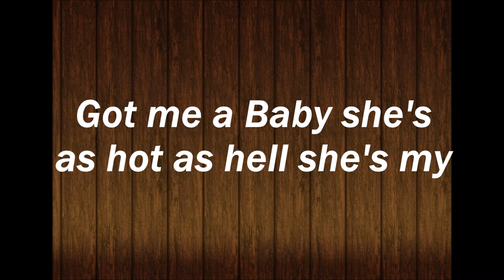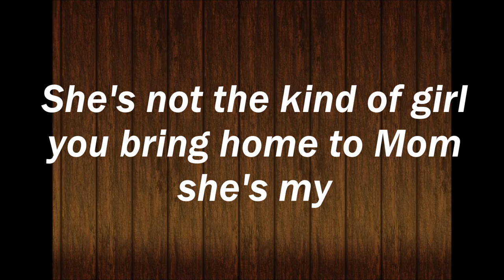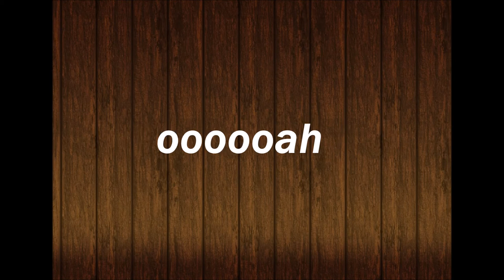Helix - Heavy Metal Love (Lyrics on screen)